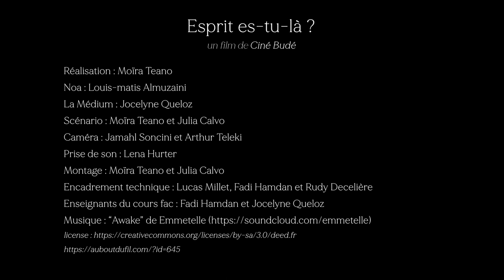CONCOURS REFLEX 2023 | HORS CHAMP | 12-15 ans | "Esprit, es tu là ?"